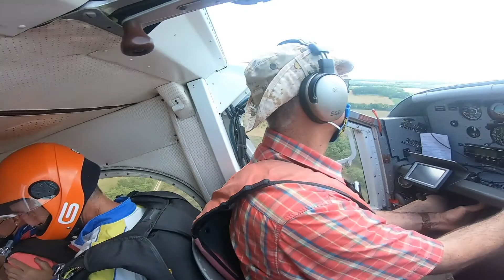Saut en Parachute Margot